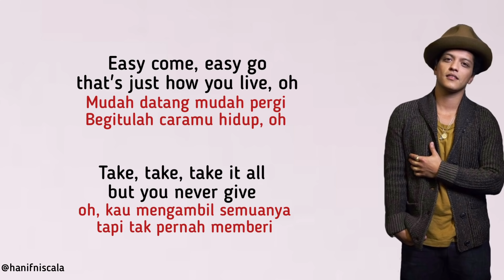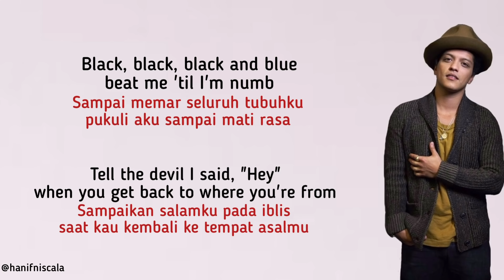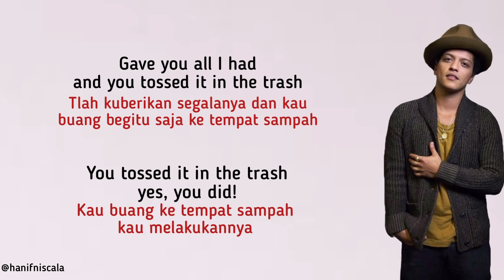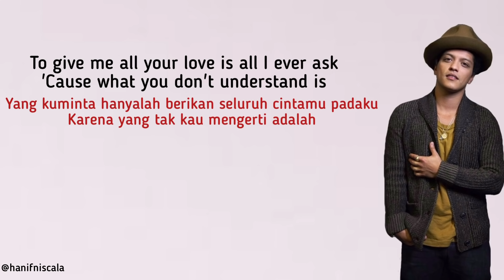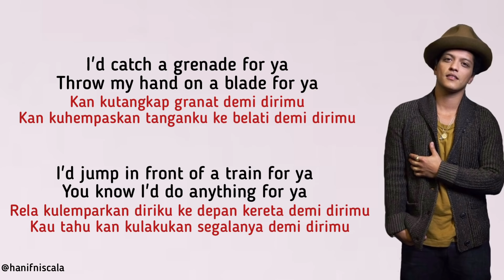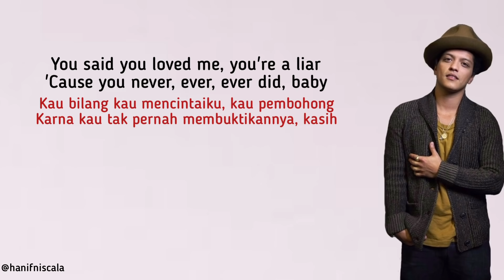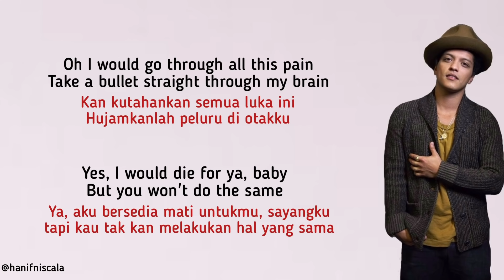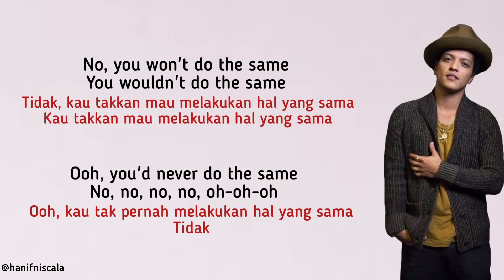Bruno Mars - Grenade | Lirik Terjemahan